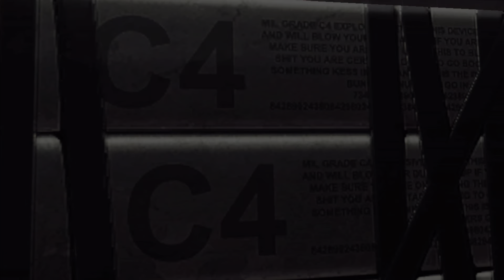Deadpool-Job One Part 2 (Ultra-Violence)